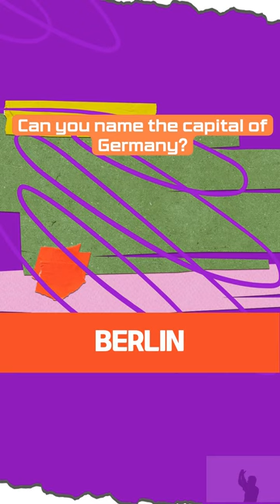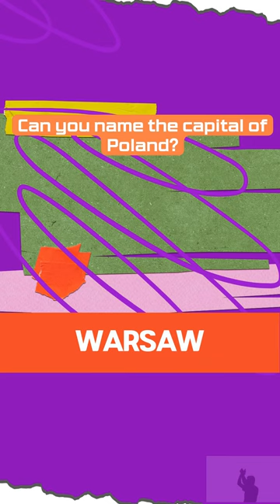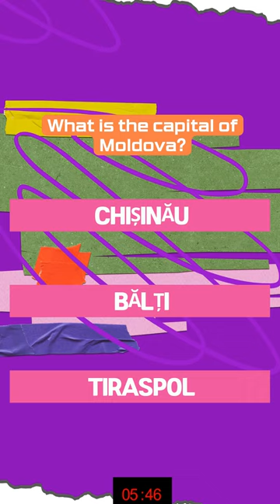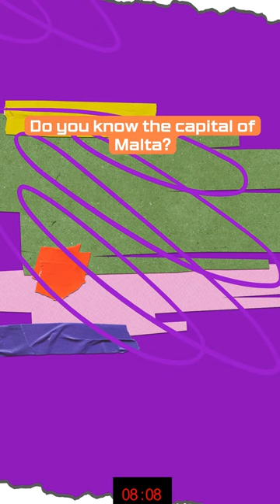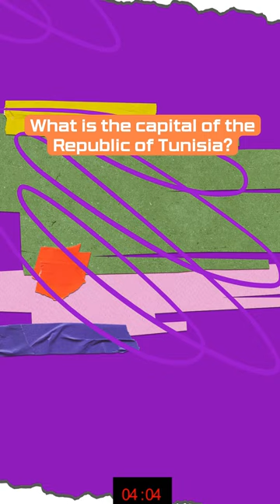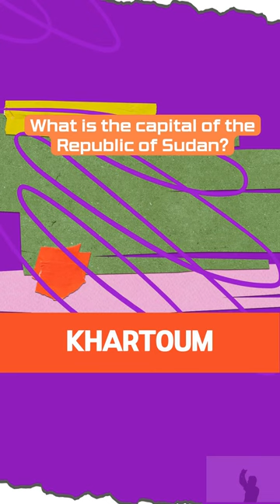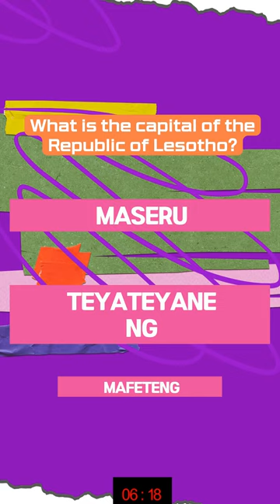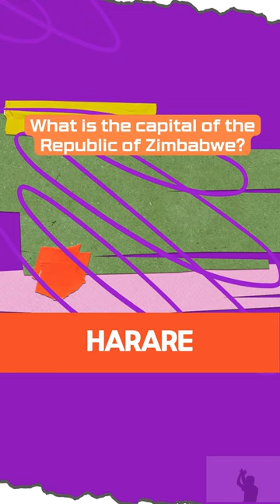Capital Cities in Europe and Africa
Learning Capital Cities in Europe and Africa